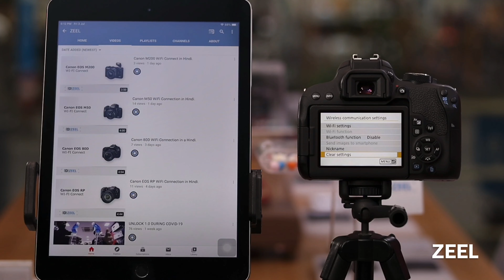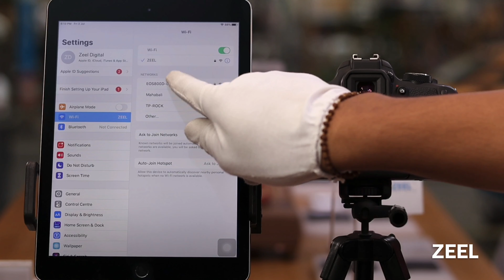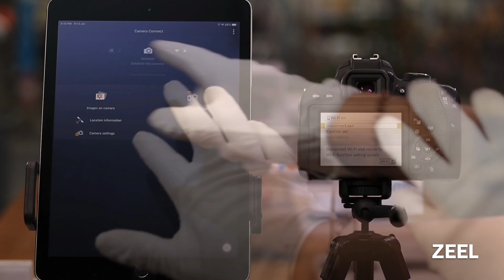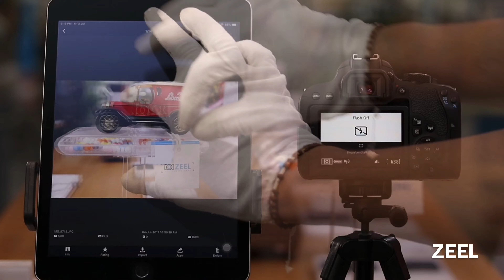Canon 800D WiFi Connect in Hindi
Here’s how you can connect your Canon EOS 800D with your mobile device using WiFi.